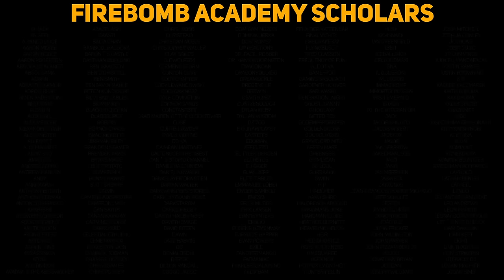Can You Beat SHADOW OF MORDOR With Only Wraith Powers?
I find your lack of faith...disturbing.

Shadow of Mordor is a great game, and has lots of stealth, combat, and "magic" options. So what if we took away 2/3 of that? After all, it's kinda silly that a ghost can use physical weapons.

Time to banish Mordor to the shadow realm.

|| MUSIC ||
Adventure Begins - Spelunky
Hypnosis - Little Nightmares
Picture in Motion - Waveshaper / Furi
Forest Battle (Chase) - Monster Hunter World
Cave - Age of Empires 1
Angel Island - Sonic 3
Cemetary - Spelunky
The Poets II - Streets of Rage 3
You Are The End - Waveshaper / Furi
Mii Maker - WiiU
You're Mine - Carpenter Brut / Furi
Shamburger - Age of Empires 2
Plack Beach - Mario and Luigi : Bowser's Inside Story
What We Fight For - Carpenter Brut / Furi
Katana Zero - Katana Zero
The Only Thing They Fear is You - Mick Gordon / Doom Eternal
Sauron's Theme - Shadow of Mordor
Prison Walls - Little Nightmares